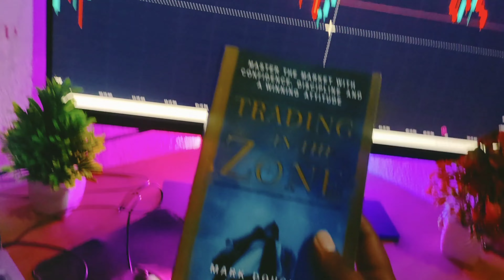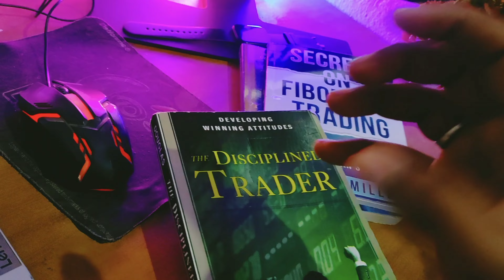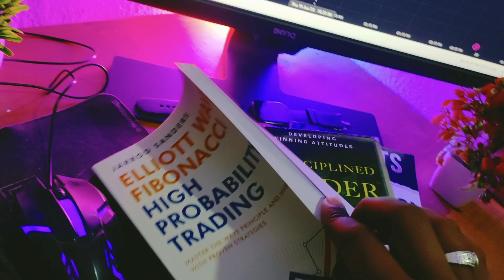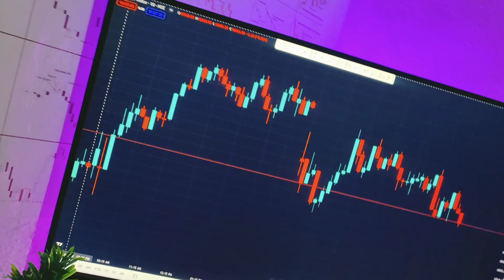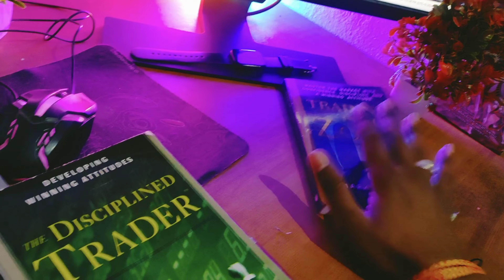Best Trading Books for Stock Market | Best Trading Books for Beginners | Technical Analysis in Hindi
1. Trading in the Zone

2. The Disciplined Trader

3. Secrets on Fibonacci Trading

4. Elliot Wave Fibonacci High Probability Trading

5. Secret fo Pivot Boss Indictor

Topic Covered
best trading books
best trading books in hindi
best trading books for beginners
how to trade nifty and bank nifty
best trading books in marathi
cpr trading
cpr pivot books indicator
tradingview best buy sell indicator
indicator